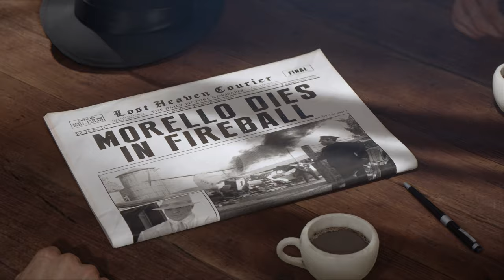Mafia: Definitive Edition - Official Narrative Trailer 4K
You're the lead in this cinematic mob story, immersed in the world of organized crime. See what it truly means to be part of the family in the first Official Narrative Trailer for Mafia: Definitive Edition.